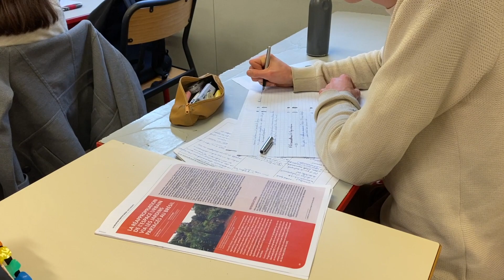La vie en classe | Le CPES Sciences et Société vu par les étudiants de 1ere année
Découvrez la vie en classe au CPES Sciences et Société de l'ENS de Lyon/Lycée du Parc avec les étudiants de première année :

🔸 Cours "Introduction à l'usage des données" : pourquoi est-il si important de nos jours ?
🔸 La vie en classe : à quoi ressemble-t-elle ?
🔸 Le temps de travail : combien d'heures passent les étudiants à étudier en dehors des cours ?

Découvrez les réponses de Ghali B., Imène K., Juliette G. et Stanislas P. en vidéo.

➡️ Candidatez sur Parcoursup.